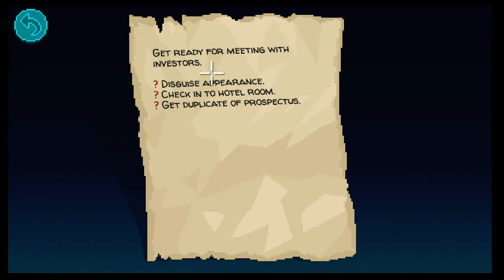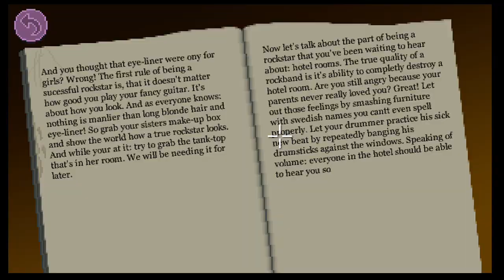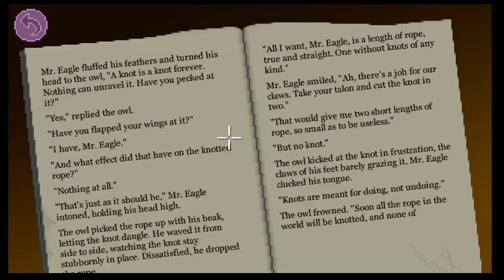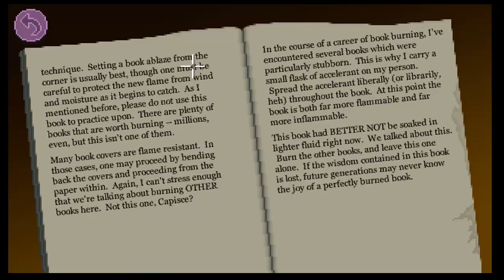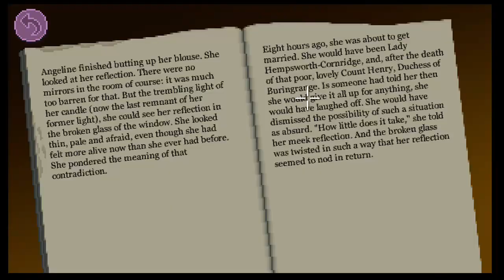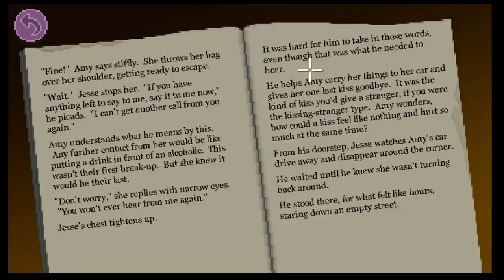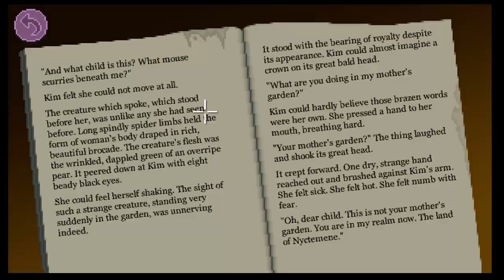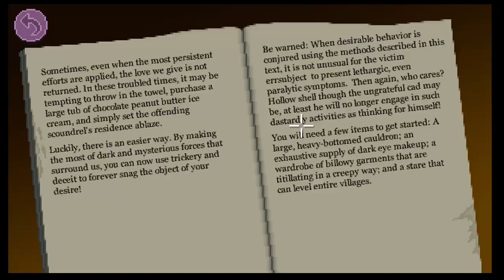Thimbleweed Park - Part 2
My thoughts and gameplay on Thimbleweed Park - Covering Part 2 and a portion of Part 3.